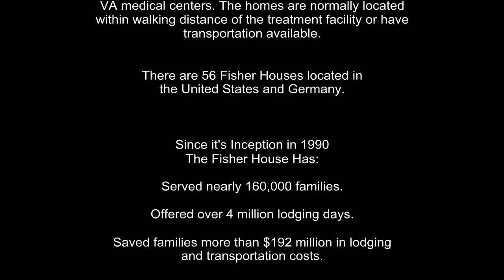"At the Fisher House" by Kevin Burdick (a tribute to our wounded veterans)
The song was inspired by spending time with my business manager's brother who had lost both of his legs in Iraq to a roadside bomb.  His family spent several months in the Fisher House while he was recovering.  A few months after finishing physical therapy, he ran a half-marathon. He and his family, as well as all of our wounded veterans, continue to inspire me to not waste the freedom they've protected for me.

Fisher House Information
Since Inception (1990):
• Families served: Nearly 160,000
• Number of lodging days offered: over 4 million
• Saved families more than $192 million in lodging
and transportation cost